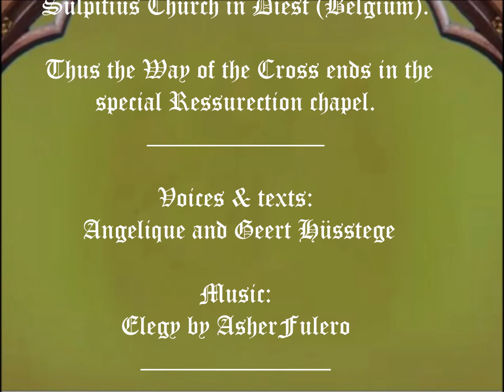The Way of the Cross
Staying  with Jesus on His Way to the Cross The Way of the Cross AND Resurrection in 15 minutes and 15 stations
Painted in the studio  of "Arte
Grosse" 1906, Brussels. (B.)
Restorations:
Atelier Hüsstege (Nl.)
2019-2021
The 15th station of the
Resurrection is painted  in 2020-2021
 by G. Hüsstege as completion
of the EasterMysteries for the Saint
Sulpitius Church in Diest (Belgium).

 Thus the Way of the Cross ends in the
special Ressurection chapel.

Voices & texts:
 Angelique and Geert Hüsstege

Holy Week
2021